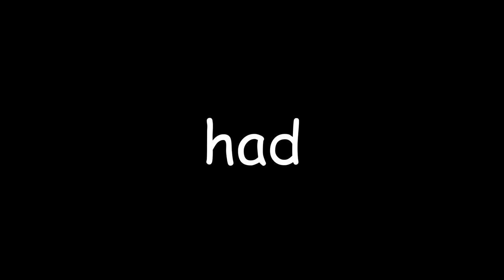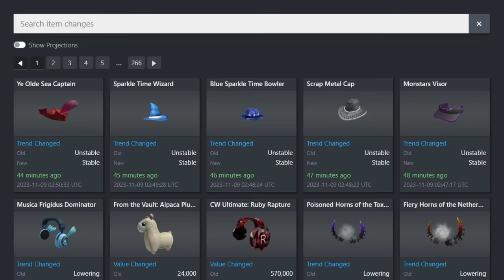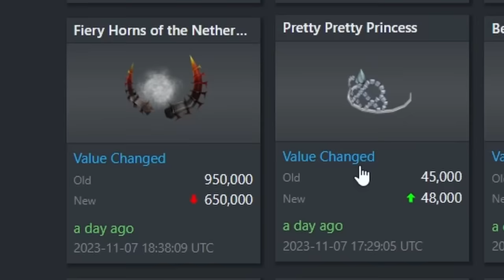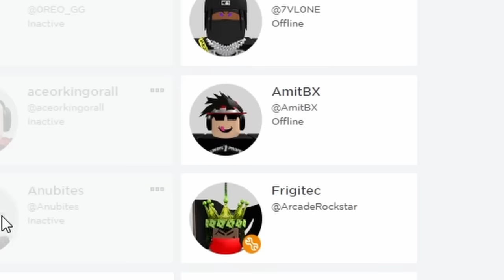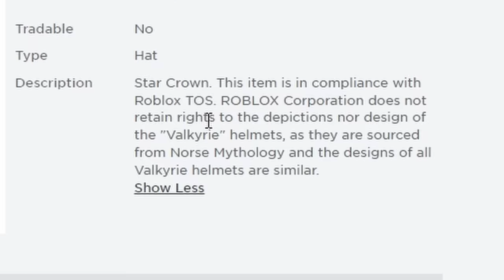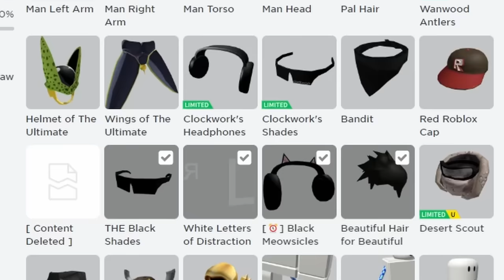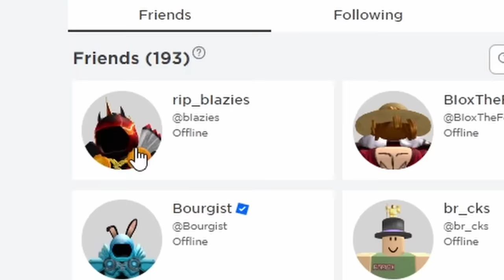The Death of Roblox Limiteds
is this the end for roblox limiteds?